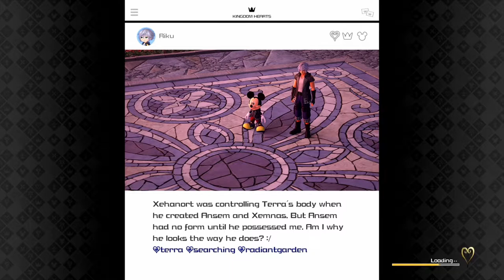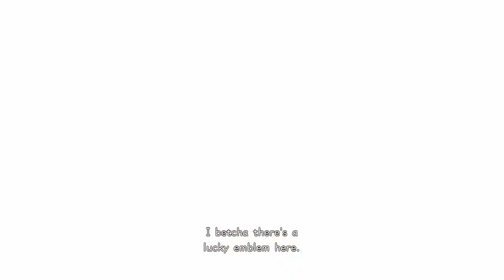Kingdom Hearts 3 Part 23